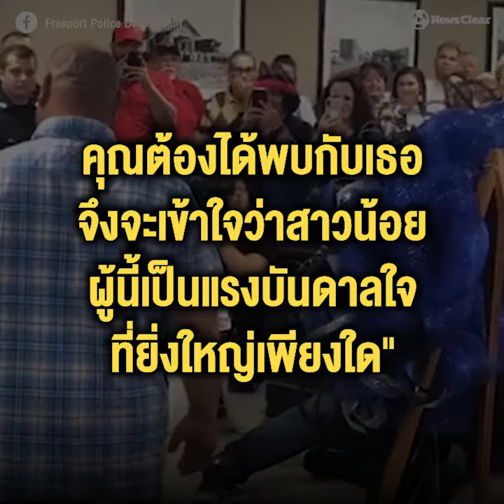เด็กหญิง 6 ขวบผู้ป่วยมะเร็งระยะสุดท้ายฝันอยากเป็นตำรวจ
สานฝันให้เป็นจริง : เด็กหญิง 6 ขวบผู้ป่วยมะเร็งระยะสุดท้ายฝันอยากเป็นตำรวจ

เมื่อ ด.ญ.อาบีเกล วัย 6 ขวบป่วยเป็นโรคมะเร็งไตในเด็กระยะสุดท้าย
ใฝ่ฝันอยากเป็นผู้พิทักษ์สันติราษฎร์เพื่อปราบเหล่าวายร้าย

เรย์ การิเวย์ หัวหน้าสถานีตำรวจเมืองฟรีพอร์ต สหรัฐฯจึงช่วยสานฝันด้วยชุดสั่งตัดพิเศษสำหรับเจ้าหน้าที่ตำรวจเกียรติยศของสถานีตำรวจแห่งนี้ ทำให้ผู้ร่วมพิธีกลั้นน้ำตากันไว้ไม่อยู่